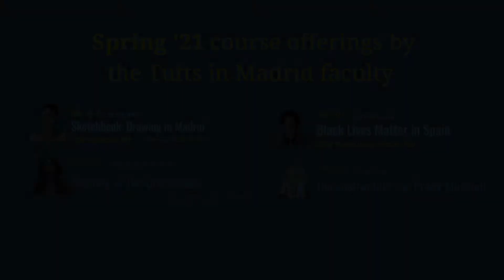RESUMEN ACTIVIDADES_ 5 FEB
Todas las semanas el equipo de Tufts Skidmore Spain realiza actividades divertidas y creativas para acercarte más a la ciudad de Madrid y a la cultura española.